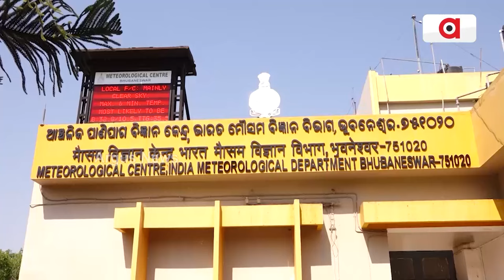ଆସନ୍ତା ସପ୍ତାହେ ପର୍ଯ୍ୟନ୍ତ ନାହିଁ ନିସ୍ତାର || Weather || Summer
ଆଗକୁ ଅସହ୍ୟ ହେବ ତାତି। କାଳବୈଶାଖୀ ବର୍ଷା ପ୍ରଭାବରେ କିଛି ଦିନ ଆଶ୍ବସ୍ତି ମିଳିବା ପରେ ଏବେ ପୁଣି ବୃଦ୍ଧି ହୋଇଛି ତାପମାତ୍ରା। ଉପାନ୍ତରୁ ଉପକୂଳ ସୁବୁଠି ବଢିଛି ତାତି। ରାଜ୍ୟକୁ ଉତ୍ତର ପଶ୍ଚିମ ଦିଗରୁ ଗରମ ଓ ଶୁଷ୍କ ପବନ ପ୍ରବାହିତ ହେଉଥିବାରୁ ହିଟଓ୍ବେଭ୍ ସ୍ଥିତି ଦେଖାଦେବ।